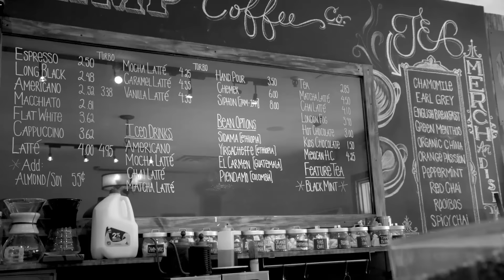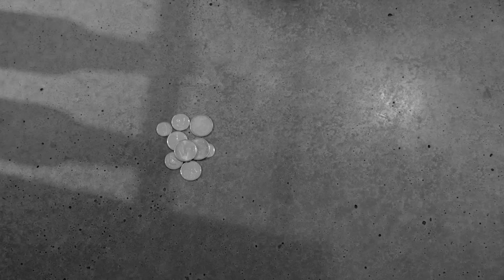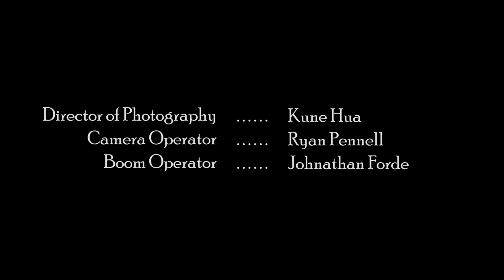Third Wave: A True Story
A true story about the worst coffee shop experience I ever had. And my own crippling insecurities.

We got lots of help and support from Kune and Ryan at True Essence Media

The set was graciously provided by the super-fantastic Tamp Coffee Co., a beautiful and friendly third wave coffee shop in Burlington.

Filmed on a Canon C100 and C100 Mark II with a Rode NTG2 microphone.

This is our first short and we learned a lot for the next one. Thanks to everybody who helped!